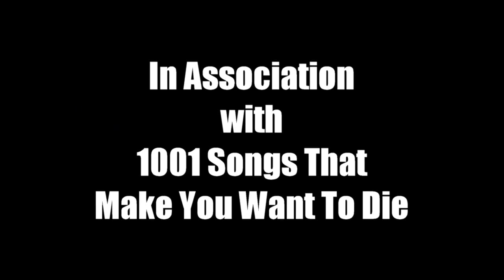Smooth Fire FM Presents: The Love Lounge, episode 11: Banging of the Bulls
Light your scented candles, throw on a record, and get the lube ready. Johnny Jive and Kwency Kalvin Klark welcome you to The Love Lounge, a talk-radio show aimed at the wild, the frisky, the promiscuous, and the downright dirty. Ohhhhh yeah. Get ready to go downtown, you smooth cats and frisky foxes.

A Cookie & Cream Podcast production, in association with 1001 Songs That Make You Want To Die.

Concept created by Wayne Peoples and Mike Seamus Reed.

Intro track produced by Chibbs

Radio adverts produced by Dan Southern and C&C Podcast

Special thanks to Chibbs, Dan Southern, Bevo, and Xav of the 1001 Crew for coming aboard this experimental project.